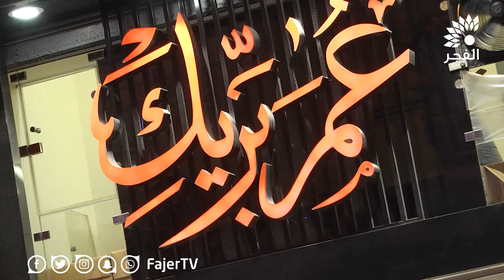برنامج اربح مع مؤسسة عمر بريك التجارية - 6 رمضان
تلفزيون الفجر الجديد 22/5/2018 | برنامج اربح مع مؤسسة عمر بريك التجارية - 6 رمضان